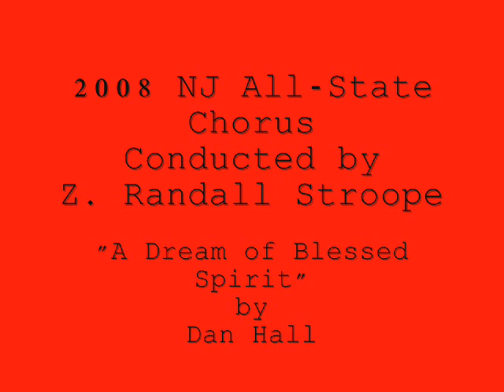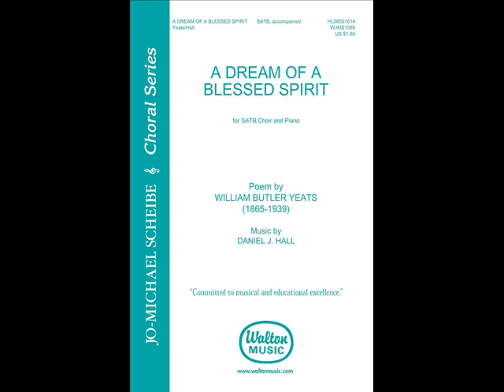A Dream of a Blessed Spirit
The 2008 New Jersey All-State Chorus performs Dan Hall's "A Dream of a Blessed Spirit"